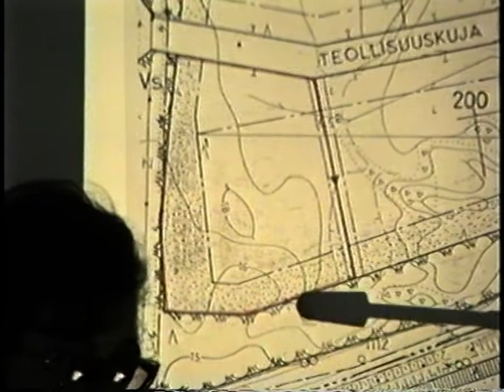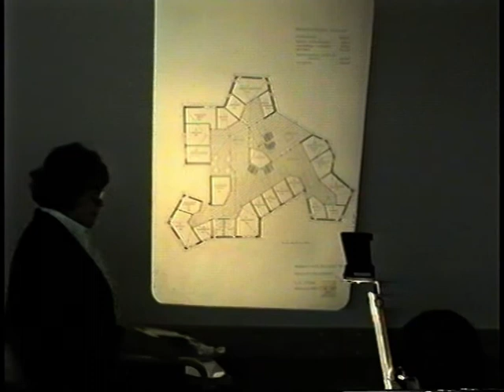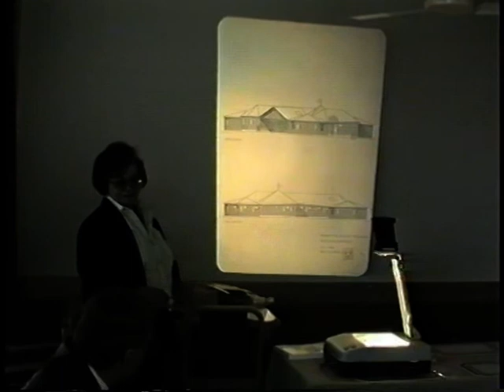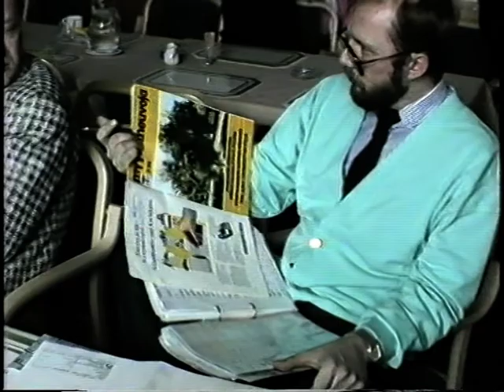Viisikulma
Monitoimikeskus "Viisikulma" tiedotustilaisuus 1988. Pyhtään yrittäjät ja suunittelutoimisto MRH esittelivät suunnitelmaa kauppakeskuksen rakentamisesta Siltakylän keskustaan. Idea ei sillä erään toteutunut, mutta n.5-vuoden jälkeen paikalle nousi kauppakeskus "Siltis"